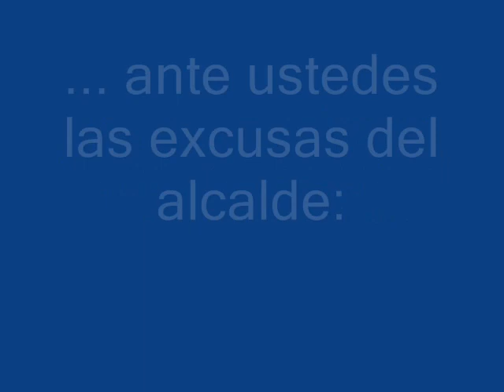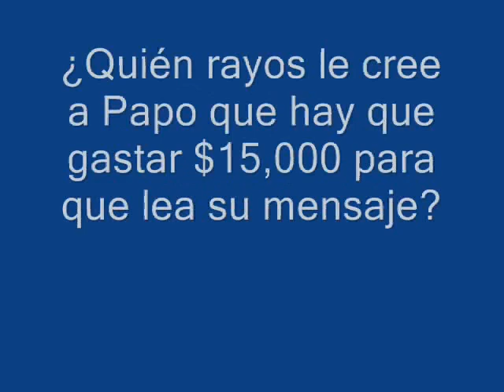Papo se niega a presentar presupuesto de Yabucoa.wmv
Ahora sí que Papo botó la bola!!! Parece que ahora Papo se cree Chayanne! Resulta que al pueblo de Yabucoa le costaría $15,000 escuchar a su alcalde dando el presupuesto!!! La nueva maniobra que se ha inventado para esconderse es decir la verdad, que el municipio está chava'o y que no le quedan fondos para nada. De una manera NUNCA antes vista en este pueblo, pretende esconderse detrás de la ley para no dar cara.  Papo se parece al capitán de aquel crucero, que cuando empezó a hacer agua, fue el primero que saltó. Esto es una cuestión de CREDIBILIDAD! ¿Quién rayos le cree a Papo que se necesitan $15,000 para que lea un presupuesto a $350 la hora radial (según su carnal Caly Bermúdez? Que vaya y presente el presupuesto, esa es su obligación y para eso gana "un buen sueldo", como él mismo aseguró en su programa la semana pasada.